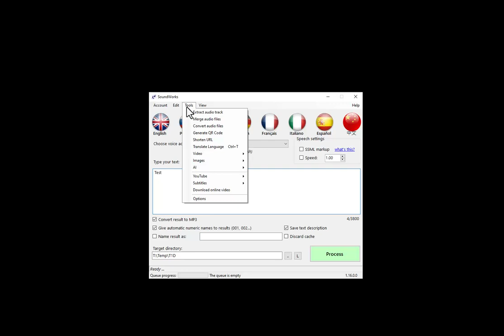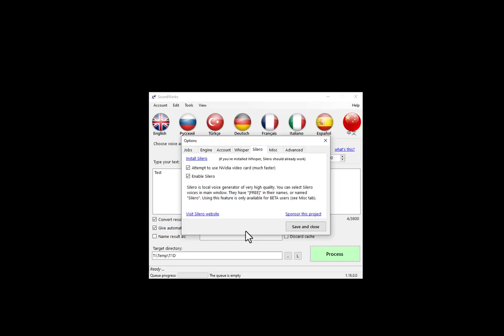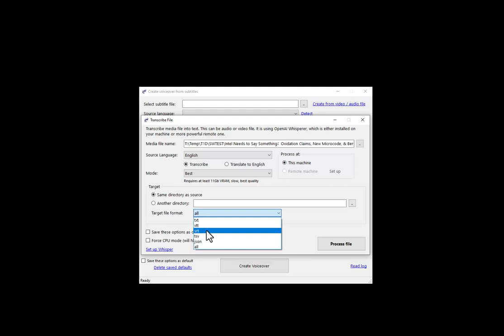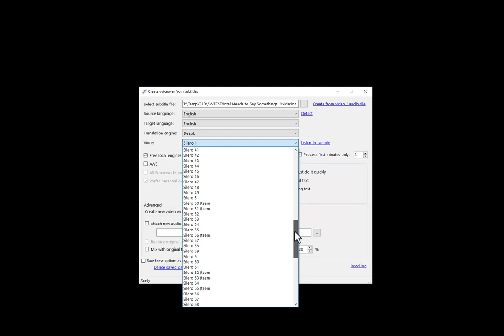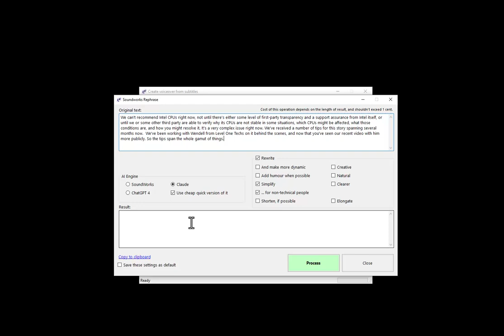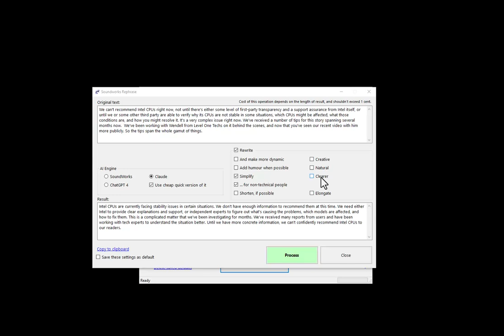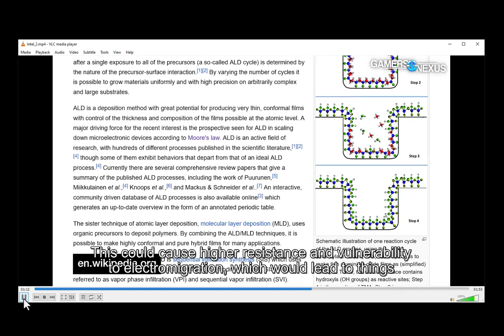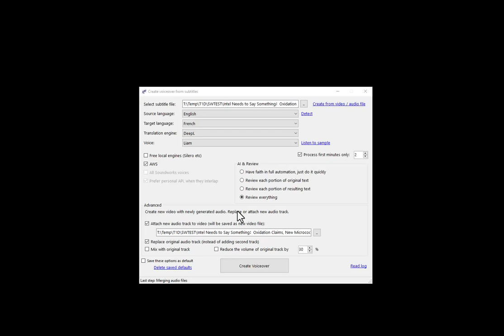Creating localised video and audio with SoundWorks and some AI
In this video I'll show how you can automatically narrate and translate your multimedia materials to almost any language, on your own computer with a little help of A.I., such as DeepL, ChatGPT and Claude.
In this scenario, we'll do it for free and at high enough quality at little to no time.
This feature became available in SoundWorks software, which is a free Windows application for multimedia wizardry.